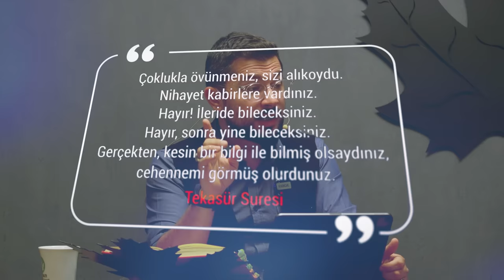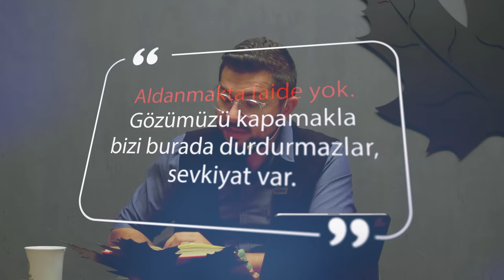Tekasür Suresi Tefsiri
Bu videomuzda Tekasür Suresinin tefsirini yaptık. Keyifli seyirler.

10 yıldır yürüdüğümüz bu davada projelerimize destek vermek için;

RESMİ BAĞIŞ IBAN:
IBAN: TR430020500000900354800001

Ankara Adres : Şerefli Sokak 27/4 Mebusevler Mah. Çankaya - Ankara
İstanbul Adres: Şenlikköy mahallesi kırserdar sokak no:59/1 altunvilla bakırköy/istanbul